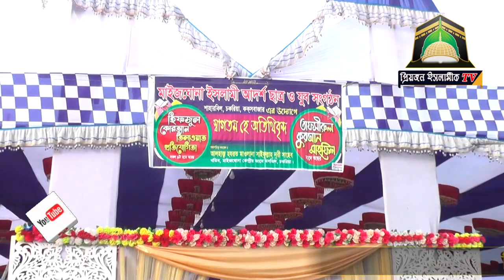Jibani of Mocha Nabi. Mao Kamrul Islam Saeed Ansari